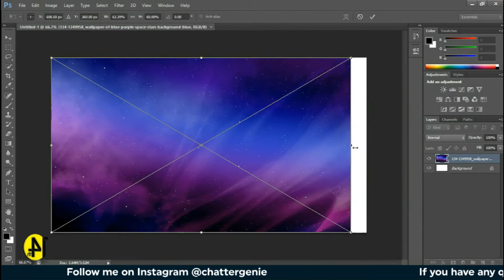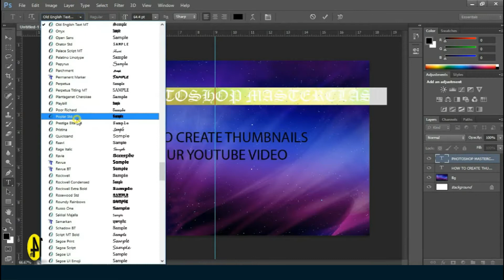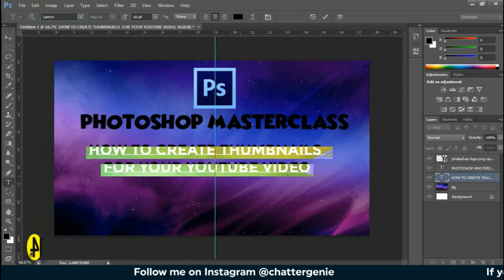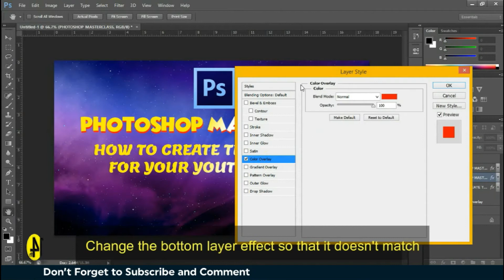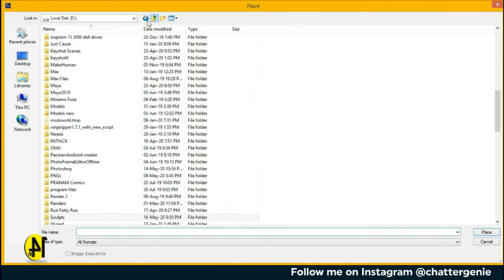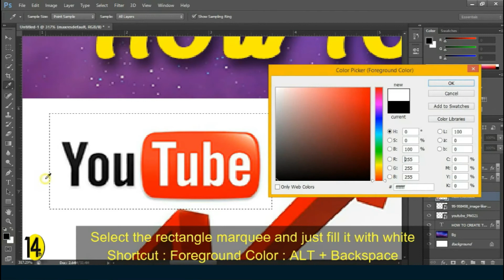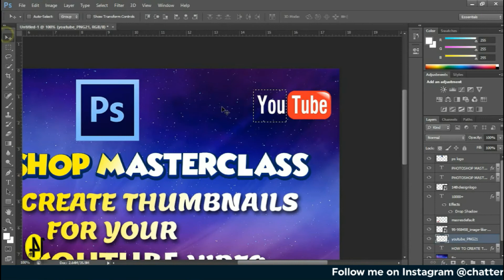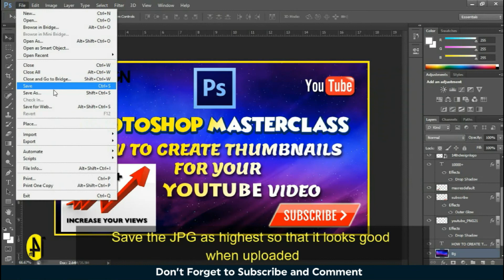Photoshop Masterclass How to make Thumbnails for Youtube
Thumbnail size : 1280*720px

In this tutorial we will learn about the most crucial thing when it comes to your youtube video. The thumbnail. It attracts the user, it creates brand power and recognition. A good thumbnail makes your video more appealing to the viewer.
Slowly go through the process in this video, try to replicate it and then create your own.

✅ About using the music:
🎵 Track Info:
Title: Sakura 2020 by Roa
Genre and Mood: Dance & Electronic + Bright

Covers:
thumbnail maker,
thumbnail kya hota hai,
thumbnail youtube,
thumbnail pack,
thumbnail making,
thumbnail youtube par kaise banaye,
thumbnail app,
thumbnail malayalam,
thumbnail amlit,
thumbnail add,
thumbnail android,
thumbnail app for pc,
thumbnail animation,
thumbnail art,
thumbnail adding problem,
a thumbnail was removed from your channel,
a thumbnail image,
thumbnail banane ka tarika,
thumbnail best app,
thumbnail background,
thumbnail border pack,
thumbnail banana,
thumbnail blaster,
thumbnail a/b testing,
b in the thumbnail,
thumbnail creator,
thumbnail create,
thumbnail copyright,
thumbnail creation,
thumbnail creating app,
thumbnail create tamil,
thumbnail create malayalam,
thumbnail change,
c ops thumbnail,
c ops thumbnail tutorial,
c ops thumbnail tutorial ios,
c ops thumbnail pack,
thumbnail design,
thumbnail download,
thumbnail delete,
thumbnail design photoshop,
thumbnail dance,
thumbnail design app,
thumbnail data,
thumbnail dimensions,
cara memasang thumbnail di,
cara membuat thumbnail di,
thumbnail editing,
thumbnail editor,
thumbnail effect,
thumbnail editing software,
thumbnail enable,
thumbnail effect pack,
pixlr e thumbnail,
o que e thumbnail,
thumbnail font,
thumbnail for montage,
thumbnail for gaming,
thumbnail font pack,
thumbnail for youtube videos tamil,
thumbnail gfx pack,
thumbnail gaming,
thumbnail gfx,
thumbnail green screen,
thumbnail gfx pack png,
thumbnail generator,
thumbnail graphics pack,
thumbnail guide,
pubg thumbnail,
thumbnail hota kya hai,
thumbnail how to create,
thumbnail how to edit,
thumbnail hindi,
thumbnail how to set,
thumbnail how to upload,
thumbnail how,
thumbnail hitfilm,
thumbnail in youtube,
thumbnail in tamil,
thumbnail ideas,
thumbnail ishan,
thumbnail in kinemaster,
thumbnail in photoshop,
thumbnail in mobile,
thumbnail in telugu,
thumbnail justin brown,
thumbnail justin,
thumbnail jobs,
thumbnail justin odisho,
thumbnail jacksepticeye,
thumbnail javascript,
thumbnail jacksfilms,
thumbnail luvstyle,
thumbnail kya hota hai youtube per,
thumbnail ke liye background,
thumbnail kise kahate hain,
thumbnail kaise banaye pubg mobile,
thumbnail kese download kre,
thumbnail kinemaster,
thumbnail ka background,
k2 thumbnail,
alwin k thumbnail,
thumbnail like vipax,
thumbnail like,
thumbnail like dynamo,
thumbnail like b2k,
thumbnail like scout,
thumbnail like tsg,
thumbnail like franky,
thumbnail like ajay kaja,
thumbnail making app,
thumbnail meaning,
thumbnail movie,
thumbnail maker app,
thumbnail maker for pc,
hindi m thumbnail,
pubgm thumbnail,
video me thumbnail,
youtube me thumbnail,
thumbnail m,
thumbnail not showing,
thumbnail nahin lag raha hai,
thumbnail nahi lag raha hai,
thumbnail nhi lg rha,
thumbnail not save,
thumbnail not working,
thumbnail nsb,
thumbnail nhi lag rha,
thumbnail on youtube,
thumbnail on youtube video,
thumbnail on android,
thumbnail on photoshop,
thumbnail on mobile,
thumbnail photoshop,
thumbnail pack pubg,
thumbnail problem,
thumbnail png,
thumbnail pack download,
video pe thumbnail,
thumbnail quality,